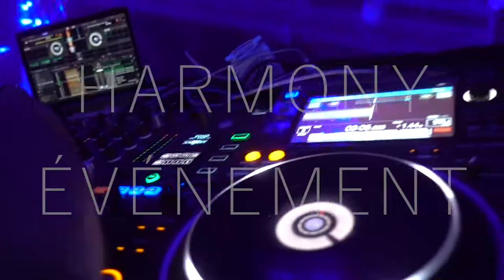HARMONY ÉVÉNEMENT - DISC-JOCKEY PROFESSIONNEL POUR SOIRÉE DANSANTE - DJ MARIAGE PARIS